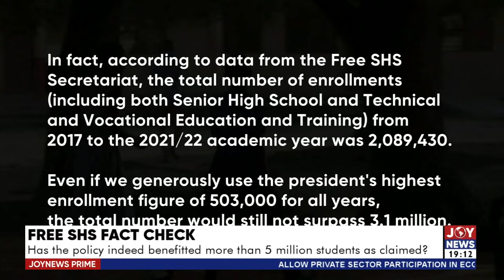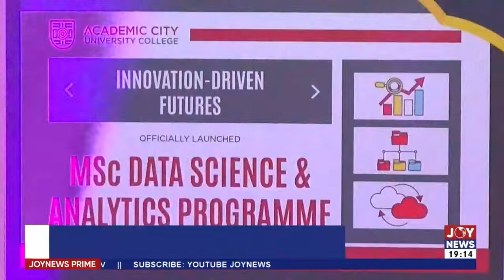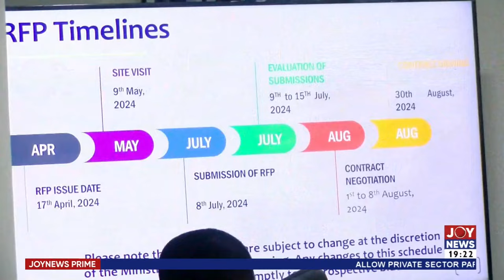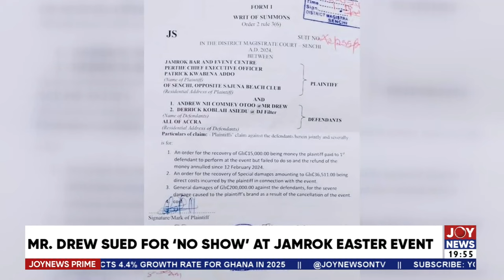Dumsor: The situation has bedeviled Ghanaians for months now - Akufo-Addo | News Prime (17-4-24)